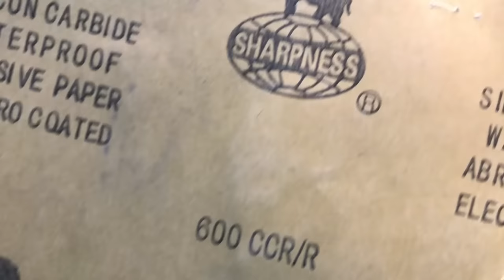Karambit from a Motorcycle Rotor | Knife Making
I got a few used motorcycle brake rotors and decided to make a Karambit Knife from one.
I try to keep some of the shape and characteristics of the Rotor in the knife as a sort of memory of its origin.

The blade came out at around 58-59 Rockwell C, not the hardest but very wear resistant and I found out during finish and sharpening.
The Ferric Chloride with Apple vinegar gave it a nice grey satin finish.

I still don't know if and what handle to make, thinking of Micarta or something of the sort and a Kydex Sheath.